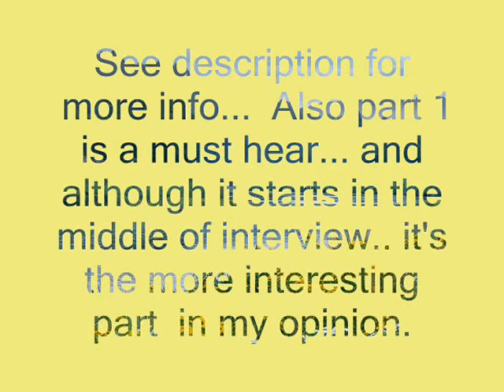The Anunnaki of Niburu (interview w/ George Clark ; re: his book) pt. 2 /2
Are you ready to learn about the history of humanity and earth and the solar system ? ?   Aug. 21, 2013 Coastam Show featured  Gerald Clark speaking about his book :(see vid title)  'The Annunaki, Anasazi, Enki, Enlil, Yahweh, Jehovah, Elohim, Jesus, Abraham, Moses, Mohammed, are they all connected ?  Of course everything is connected at some level.. in etheric realm, but these things are related by much stronger connections as you can research to find out.   Isis , Marduk, Gilgamesh, Genesis ...  and many other items of interest.. how do they fit it ?  Listen in and find clues as they have been followed up to now.  Others have already been doing much work. Take advantage of it !

Visit whirledenergy channel for more vids and topics of interest.   Thanks to all involved !